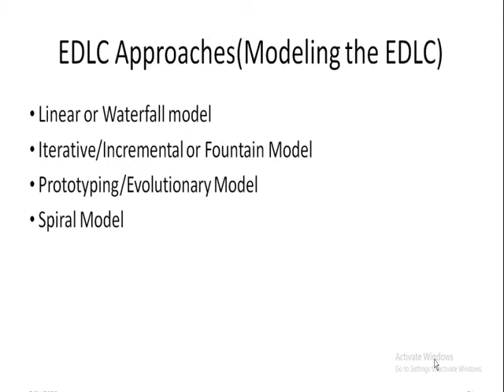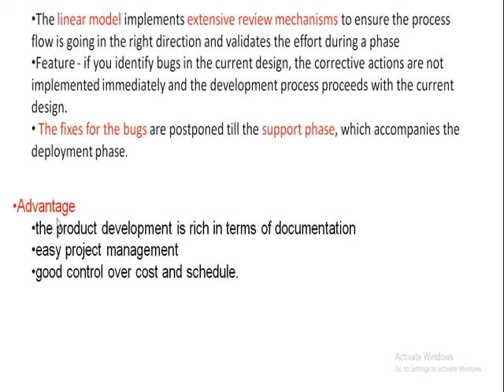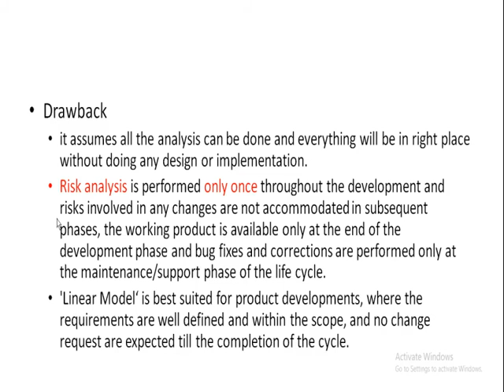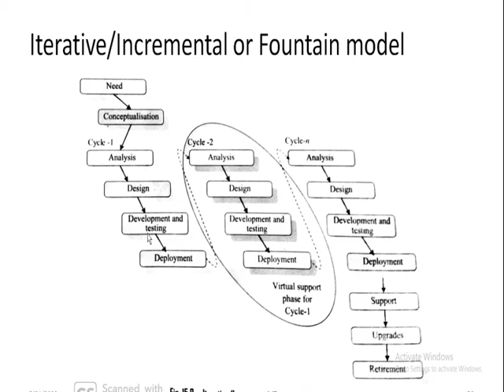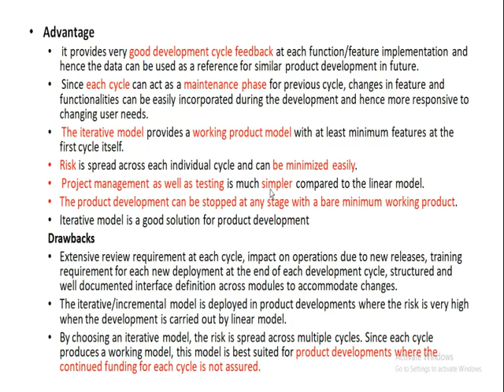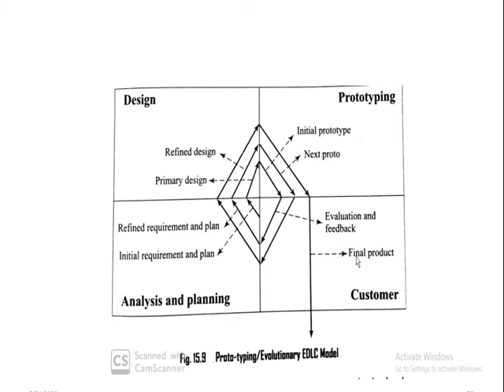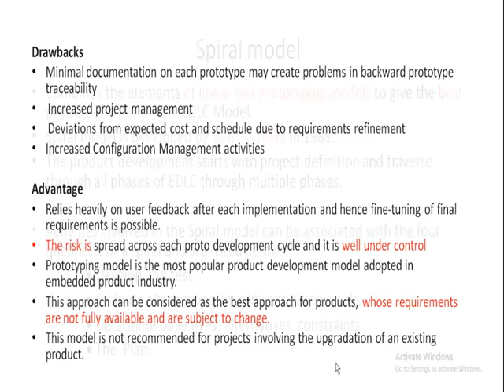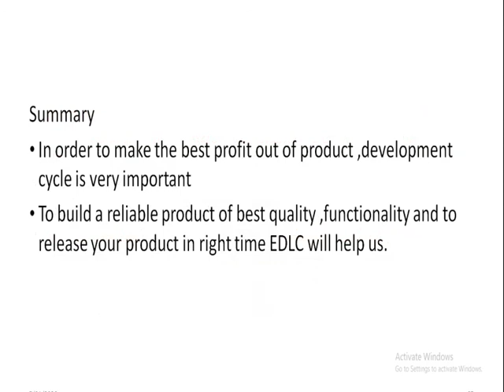Modelling of EDLC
Linear model
Iterative/Incremental or Fountain model
Prototyping/Evolutionary Model
Spiral Model